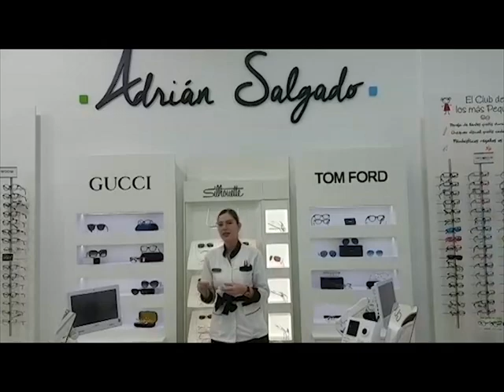👓 GAFAS de la marca SILHOUETTE 👓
¿Conoces Silhouette? Las gafas de vista Silhouette son gafas elegantes, resistentes y muy cómodas.
Se trata de un arte que las gafas Silhouette dominan desde siempre: conseguir una ligereza inigualable gracias a la fuerza interior. Seguir siendo fiel a sí mismo y seguir marcando nuevas tendencias.
La marca Silhouette es capaz de crear un diseño atemporal que también se adapte al espíritu de la época.

Acércate a uno de nuestros centros para descubrir las gafas de la marca Silhouette, ¡te asesoramos en lo que necesites!

En Adrián Salgado trabajamos con las mejores marcas de gafas de vista y gafas de sol. Porque se puede disfrutar de una buena visión marcando estilo.

No olvidéis pasaros por nuestro blog para más noticias sobre salud visual y auditiva

📍NUESTROS CENTROS:
☎ Lugo : c/ Avda de la Coruña 49º | Telf: 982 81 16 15
☎ A Coruña : c/ Juan Flórez 58º     | Telf: 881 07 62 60
☎ Sarria : c/ Calvo Sotelo 119º       | Telf: 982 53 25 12
☎ Monforte de Lemos : c/ Avda. de Galicia 34º  | Telf: 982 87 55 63